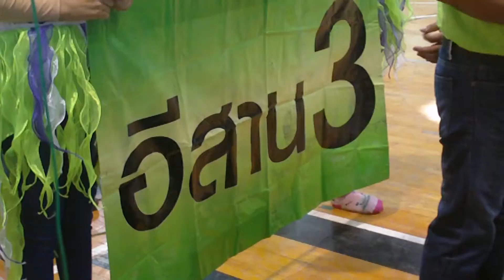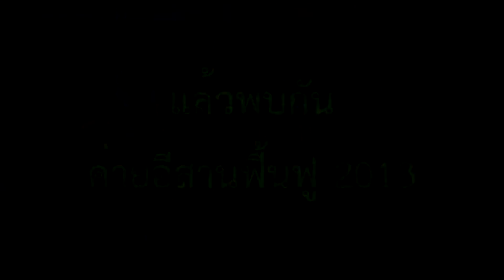ค่ายอีสานฟื้นฟู 2012